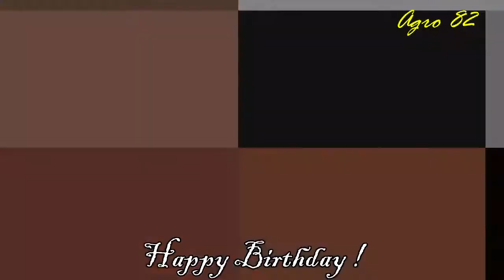HAPPY BIRTHDAY 30 .07.2020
HAPPY BIRTHDAY BOEDI ARMANTO 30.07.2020